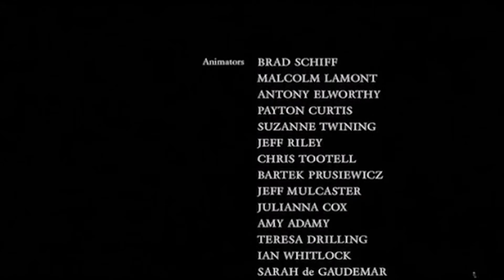Coraline Post-Credits Mystery SOLVED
Shrouded in mystery for the past 12 years, the post-credits scene to Coraline features one of the most ambitious shots in the history of stop motion animation. We sat down with Amy Adamy, the animation sorceress responsible for this enigmatic masterpiece, to find out what it was all about. 22 seconds, 528 frames, 14 weeks to complete.